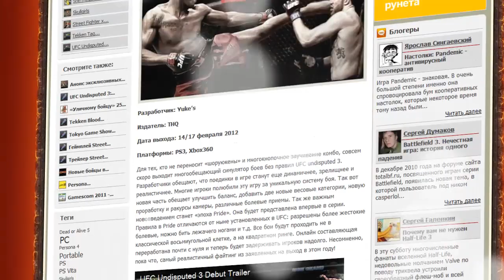Канобу-вести (09.02.2012)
Доброе утро, зрители! Как всегда, самые интересные новости ждут вас в «Канобу-вестях». В начале, традиционная интересная история. Один из посетителей магазина видеоигр GameStop выложил в блог фотографию чека за еще не анонсированное дополнение FromDust для невышедшей игры Мass Effect 3.

Смотрите в выпуске:
Sleeping Dogs: новый старый Гонконг
PS Vita: никаких UMD
Skyrim: теперь с порталами
Памятная дата.